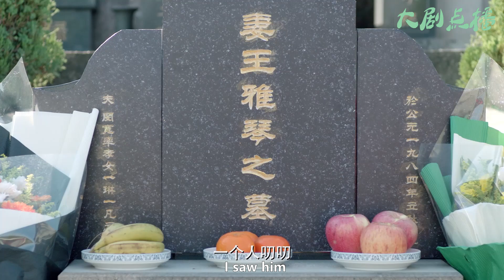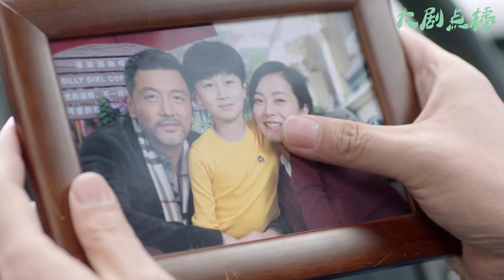小三愛錢不愛人，渣男這才意識到前妻的好，悔得腸子都青了！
【歡迎訂閲】大劇點播
【劇情簡介】江一琳，大學時候的優秀生，以前是系裡的系花，在校期間就考過了註冊會計師，追求者諸多，說起來諸多的「往事不要再提」。結婚後為了能幫丈夫林偉搞定大客戶韓志傑助丈夫升職，辭掉工作伺奉韓志傑臥病在床的母親，硬把韓母從生死線上拉了回來。
林偉是公司銷售副總，高大帥氣，情感細緻，和妻子江一琳是大學同學，並習慣了這十幾年一成不變的婚後生活。某日在公司巧遇舊時同學秦姍，激發了他從未獲得過的另一種感覺，並在這種異常的刺激關係中漸漸迷失方向，丟了家庭和事業，幾經曲折終於如夢初醒，回歸家庭。
【主演】任重、万茜、苏岩、韩青、王策
該視頻來源於電視劇部分片段
JHYJXDD 27